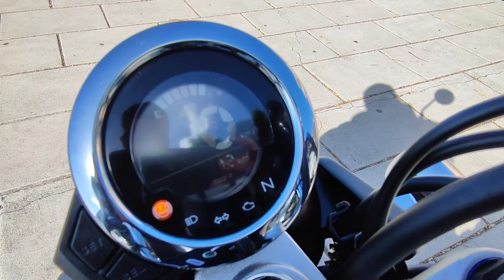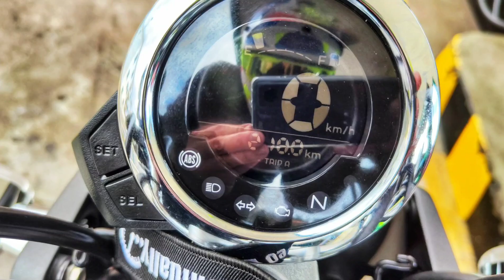DESAFIO DE CONSUMO DE COMBUSTÍVEL CONSEGUIDO? 🙄VOLTA À ILHA DA MADEIRA - HONDA MONKEY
O desafio era fazer uma volta à ilha da Madeira com a Honda Monkey evitando ao máximo vias rápidas e estradas regionais.

O primeiro desafio era fazer esse percurso com apenas um depósito de combustível e o segundo desafio era fazer esse trajeto com um média inferior a 2 litros por cada 100 Kms (50 kms / litro).

Será que foi conseguido? 🙄

Edit 1: 00:30. as botas não são All Star... são Alpinestars 😂

Edit 2: É notório que a App andou a dormir ali na costa Sul e depois resolveu traçar uma linha reta como se a Monkey fosse um avião...tudo bem que ela se mexe mas não voa ..😂